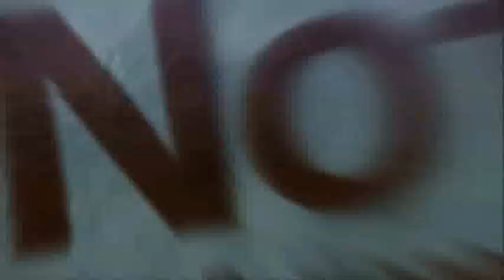Final Fantasy 7 Advent Children The Fall Out Boy pt 4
Final Fantasy 7 Advent Children The Fall Out Boy